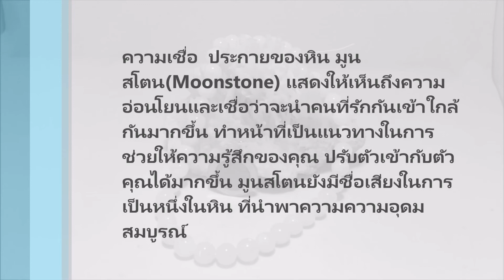10Bead-02 ลูกปัดมูนสโตนหรือมุกดาหาร ขนาด 9 มิลลิเมตร (9 mm. Moonstone bead) 50 กรัม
สินค้า  สร้อยข้อมือลูกปัดหินมูนสโตน
ขนาดของชิ้นงาน  เส้นผ่านศูนย์กลางลูกปัด 9 มิลลิเมตร จำนวน 43 เม็ด
สีพื้น  สีขาวมีเหลียบรุ้ง
ความเชื่อ  ประกายของหิน มูนสโตน(Moonstone) แสดงให้เห็นถึงความอ่อนโยนและเชื่อว่าจะนำคนที่รักกันเข้าใกล้กันมากขึ้น ทำหน้าที่เป็นแนวทางในการช่วยให้ความรู้สึกของคุณ ปรับตัวเข้ากับตัวคุณได้มากขึ้น มูนสโตนยังมีชื่อเสียงในการเป็นหนึ่งในหิน ที่นำพาความความอุดมสมบูรณ์
น้ำหนักสินค้า  49.61 กรัม
แหล่งที่มาของหิน  ประเทศศรีลังกา